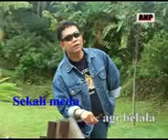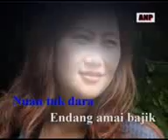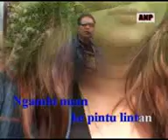Kumang Temburong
Song by George Nyamun